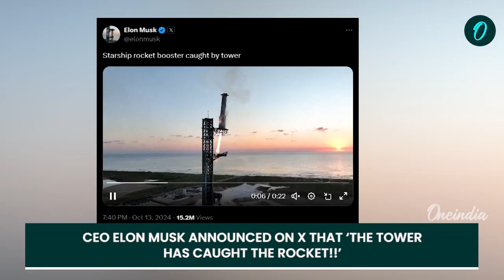VIDEO: SpaceX Boldest Test Flight, Musk Makes History | Rocket Booster 'Caught' Mid-Air on Launchpad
In a historic first, SpaceX successfully "caught" a falling rocket booster mid-air using its innovative launchpad technology during its latest test flight. This dramatic achievement took place as the Super Heavy booster returned from its mission, seamlessly landing back on the launch pad at Boca Chica, Texas, thanks to a pair of giant metal arms known as "Mechazilla."

Witness the moment as the towering 71-metre-tall booster descends, relighting its engines to slow its descent before being captured by the launch tower. CEO Elon Musk celebrated the milestone on social media, showcasing the company’s advancements toward fully reusable rocket technology. This breakthrough is a significant step in SpaceX's mission to develop a spacecraft capable of facilitating human journeys to the Moon and Mars.